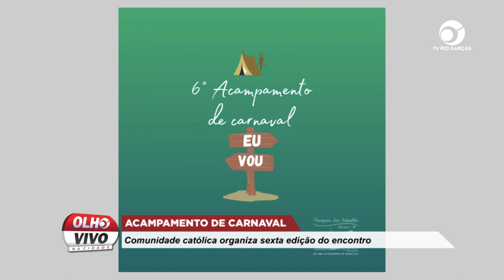ACAMPAMENTO DE CARNAVAL: COMUNIDADE CATÓLICA ORGANIZA SEXTA EDIÇÃO DO ENCONTRO